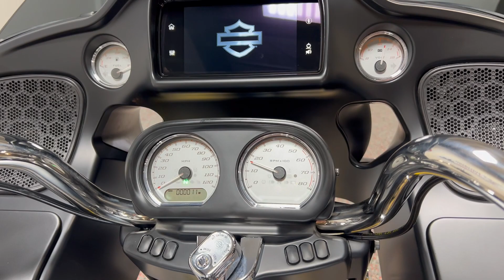2023 Harley Davidson Road Glide FLTRX Atlas silver metallic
2023 Harley Davidson Road Glide FLTRX Atlas silver metallic